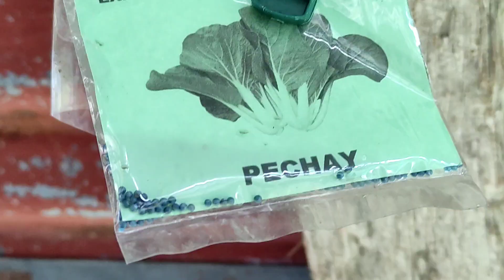Visiting my husband mini farm|Planting|Maria Madrazo#shortvideo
Welcome to Maria Madrazo's vlog,
Its all about tutorial,cooking,dailylife,travel and events clog,